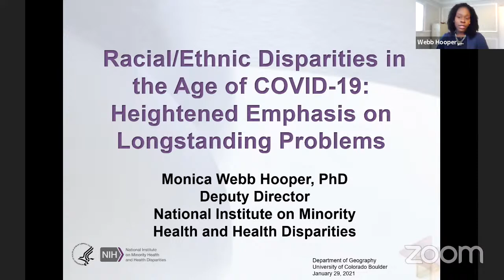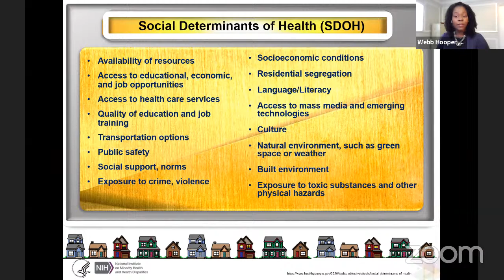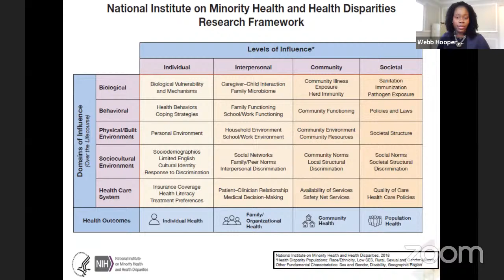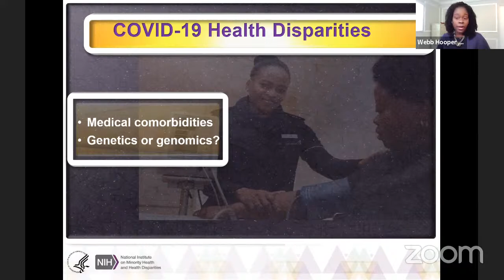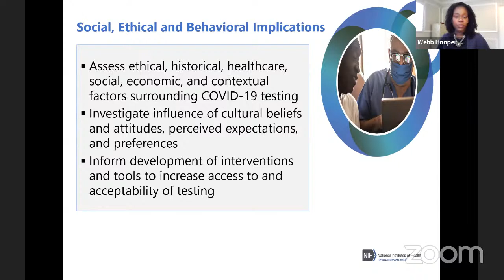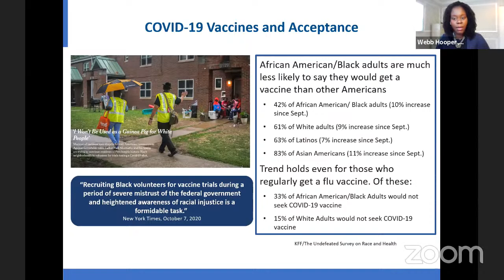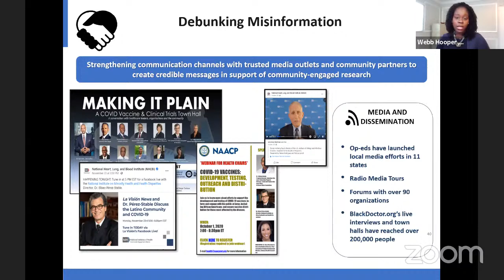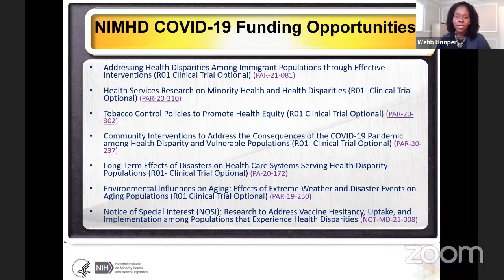Racial/Ethnic Disparities in the Age of COVID-19: Heightened Emphasis on Longstanding Problems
Colloquium by Dr. Monica Webb Hooper,
Deputy Director
National Institute on Minority Health and Health Disparities

Abstract
Racial/ethnic disparities in healthcare and health outcomes are longstanding. The real-time emergence of COVID-19 disparities has heightened the public and scientific discourse about structural inequities contributing to the greater risk of exposure among racial/ethnic minorities and other underserved groups. Community-engaged approaches to address unmet health and social needs among underserved populations have never been more urgent. The fields of minority health and health disparities are encouraged to push full speed ahead into 3rd, and ultimately 4th generation, health disparities science – with the goal of achieving health equity in COVID-19 and beyond. Authentic community-engaged research has strong potential to enhance our understanding, competence, and capacity to address multilevel determinants that impact behavior and risk disease, which is especially vital in the age of COVID-19. NIMHD is leading several large-scale initiatives as part of the scientific response to COVID-19 focused on community-engaged interventions to increase testing access and uptake, address misinformation and distrust of clinical research, and to understand and address vaccine hesitancy and uptake among populations with health disparities. We must ensure that populations disproportionately affected are not further left behind and receive the needed culturally and community competent care.

Bio
Dr. Monica Webb Hooper is Deputy Director of the National Institute on Minority Health and Health Disparities (NIMHD). She works closely with the Director, Dr. Pérez-Stable, and the leadership, to oversee all aspects of the institute and to support the implementation of the science visioning recommendations to improve minority health, reduce health disparities, and promote health equity. Dr. Webb Hooper also co-leads Working Groups for NIH-wide initiatives to understand and address the disproportionate impacts of COVID-19 among populations with health disparities.
Dr. Webb Hooper is an internationally recognized translational behavioral scientist and licensed clinical health psychologist. She has dedicated her career to the scientific study of minority health and racial/ethnic disparities, focusing on chronic illness prevention and health behavior change. Her program of community engaged research focuses on understanding multilevel factors and biopsychosocial mechanisms underlying modifiable risk factors, such as tobacco use and stress processes, and the development of community responsive and culturally specific interventions. Her goals are to (1) contribute to the body of scientific knowledge, (2) make a meaningful and positive difference in the lived experiences of medically underserved communities, (3) return research findings into communities with high need, and (4) facilitate the training of the next generation of minority health and health disparities scientists.
Before joining NIMHD, Dr. Webb Hooper was a Professor of Oncology, Family Medicine & Community Health and Psychological Sciences at Case Western Reserve University. She was also Associate Director for Cancer Disparities Research and Director of the Office of Cancer Disparities Research in the Case Comprehensive Cancer Center. During her time as a professor, Dr. Webb Hooper directed the Tobacco, Obesity, and Oncology Laboratory, was principal investigator of multiple federal and foundation grants, and trained dozens of underrepresented trainees at all levels. To date, she has published over 95 peer-reviewed articles and book chapters.
Dr. Webb Hooper completed her doctorate in clinical psychology from the University of South Florida, internship in medical psychology from the University of Florida Health Sciences Center, and her Bachelor of Science from the University of Miami.